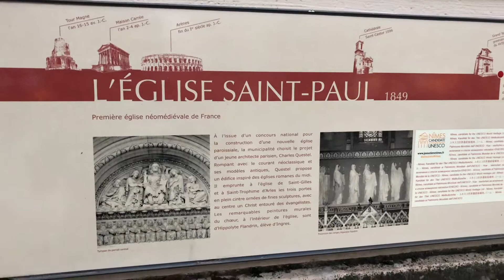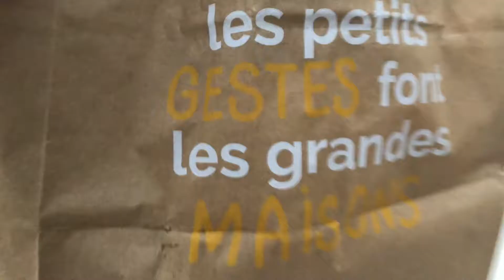Couple Smoking and Eating at the Church Entrence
See what young couple does at the doorway and you will know why I am saying about heanvens collapsed.

I have to pick their trash and litter
Fast food waste at the church doorway